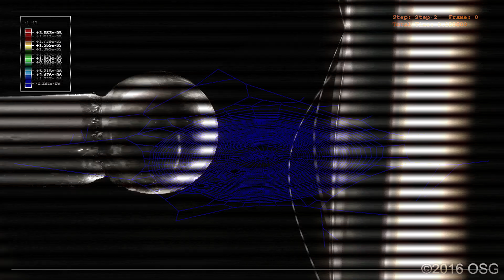Summer Science Exhibition 2016: Spider webs and silk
Our free, week-long festival (Monday 4 July - Sunday 10 July) features 22 curated exhibits and a series of inspiring talks and activities for all ages.

Can we make a material that behaves like spider silk?

Naturally strong and energy efficient; spider silk is informing the creation of sustainable and biocompatible materials. Visit our exhibit to discover the fascinating properties and evolution of silk and silk-spinning invertebrates , and how they’re inspiring the fibres and technologies of the future.